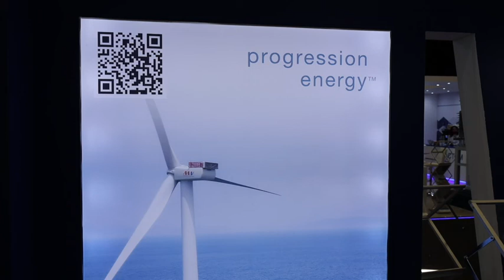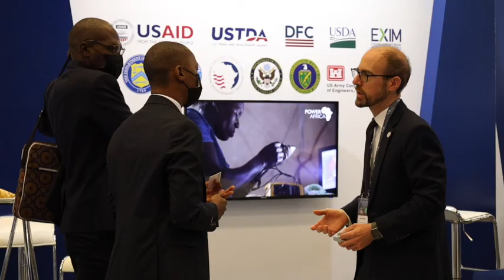Progression Energy - CEO Program Participant at the Power Africa U.S. Pavilion at Enlit Africa 2022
The power of partnership was in full force in Cape Town, South Africa, recently as Power Africa and the U.S. Commercial Service hosted the Power Africa U.S. Pavilion at Enlit Africa 2022. The Power Africa U.S. Pavilion brought together 11 U.S. clean tech energy companies seeking market opportunities in sub-Saharan Africa.

The 11 companies were part of a “CEO Program” organized by the U.S. and Foreign Commercial Service teams and supported by Power Africa transaction advisors from East and Southern Africa, and Power Africa interagency partners including the U.S. Trade and Development Agency, the U.S. International Development Finance Corporation, the U.S. Department of Agriculture, and the U.S. Department of Commerce’s Commercial Law Development Program. Delegations from South Africa, Mozambique, Zambia, and Namibia joined us for over 70 meetings that identified a full slate of opportunities.

Hear directly from Progression Energy Chief Development Officer, Josh Franklin, about their experience in the CEO Program, their work in the energy sector and the next big thing in clean energy tech and what it will mean for Africa.